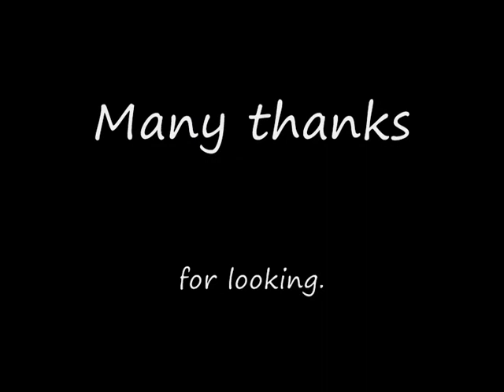Large Solid Copper Scuttle Bucket For Sale On eBay UK